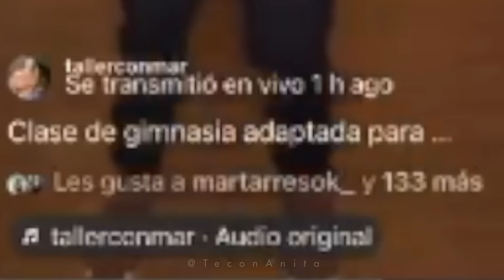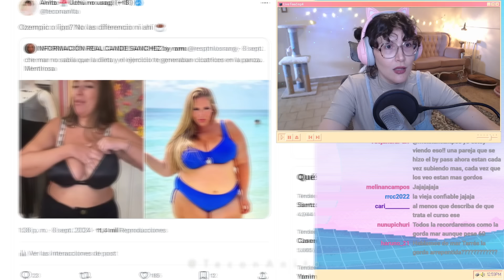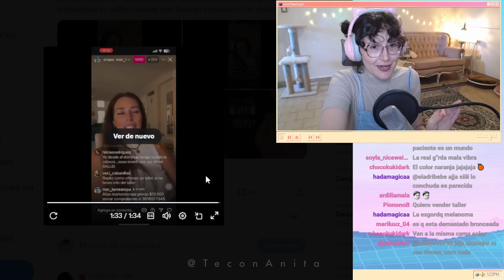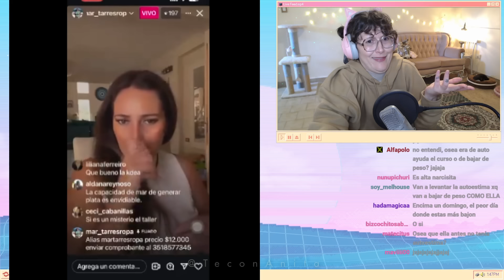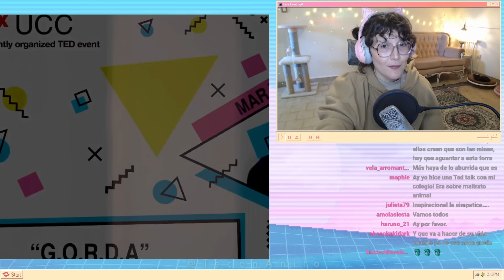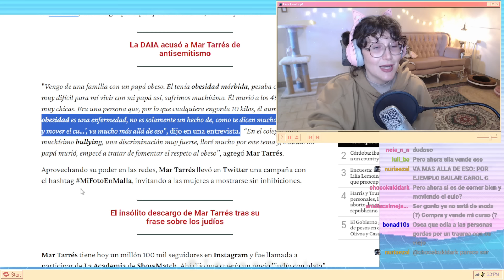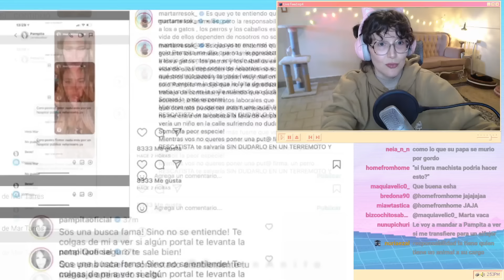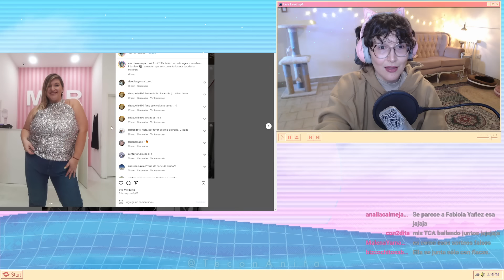La influencer BODYPOSITIVE que NO QUIERE SER GORDA - MAR TARRES 💣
De ícono del amor propio a gurú de la pérdida de peso: El polémico giro de MAR TARRÉS

En este video largo😏, nos sumergimos en uno de los dramas más impactantes del mundo del bodypositive. Esta influencer argentina, que se ganó millones de seguidores predicando el amor propio y la aceptación del cuerpo tal como es, ha dado un giro inesperado y… ¡está vendiendo talleres para perder peso! 😱👀👀👀 ¿Qué pasó con su mensaje de aceptación? Además, ha lanzado declaraciones incendiarias como "necesito que dejen de ser gordos y pobres", generando indignación en su comunidad.☕🔥

¿Es una evolución personal legítima o una traición a sus seguidores? 🤔 Vamos a analizar su ascenso, cómo construyó su imperio plus size, y cómo este cambio está afectando su marca y a su público. ¿Está perdiendo seguidores o ganando nuevos fanáticos?

🔍 Prepárate para el análisis más detallado sobre su carrera, sus declaraciones más controvertidas y lo que esto dice sobre el movimiento bodypositive en la era de los influencers.

¡No te pierdas este análisis lleno de chismes, debate y sorpresas!
y por supuesto no faltaran los JAJAS. 🙃

Unite a mi grupo de WhatsApp!